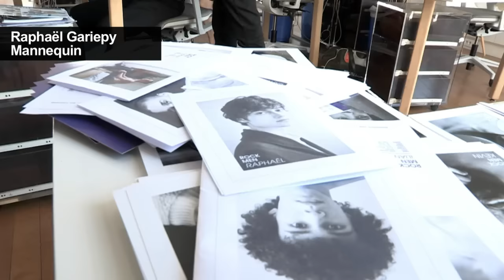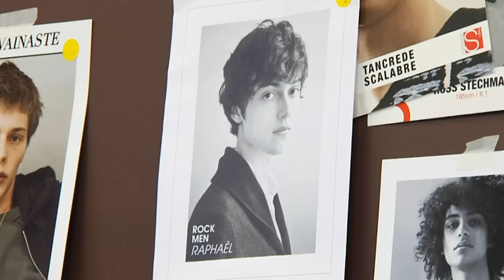Défilés masculins: Raphaël Gariepy, du métro aux podiums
Alors que la semaine de la mode masculine s'achève à Paris, des centaines de mannequins ont enchaîné cette semaine les castings dans tout Paris. C'est le cas de Raphaël Gariepy. Il y a encore quelques jours, il était loin d'imaginer qu'il défilerait pour les plus grands créateurs. REPORTAGE